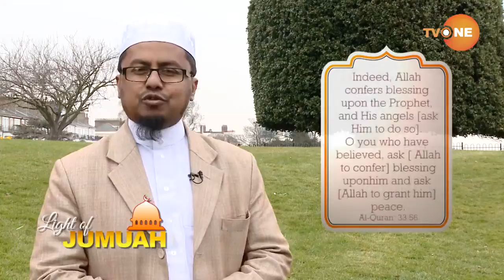জূমার দিন Light of Jummah Importance of Friday Salawat